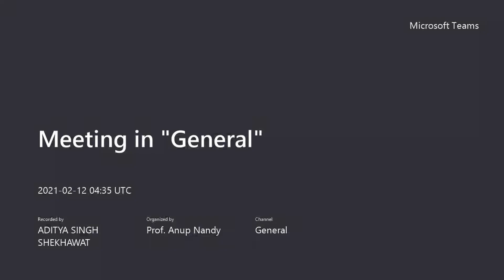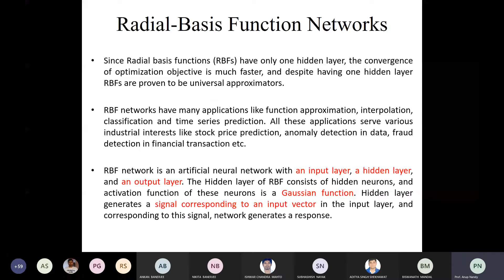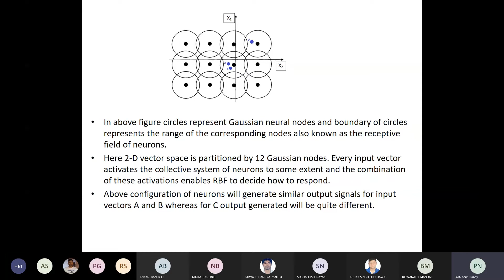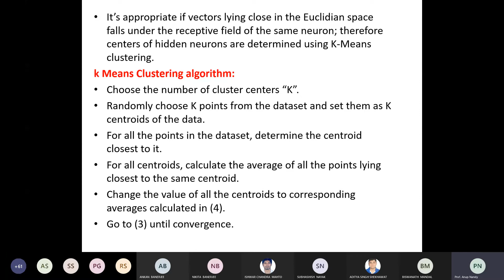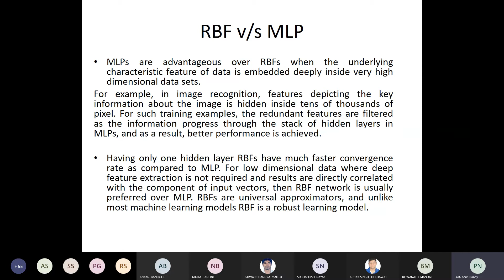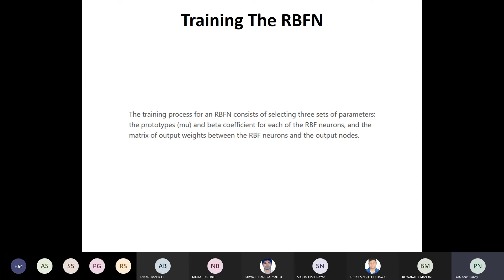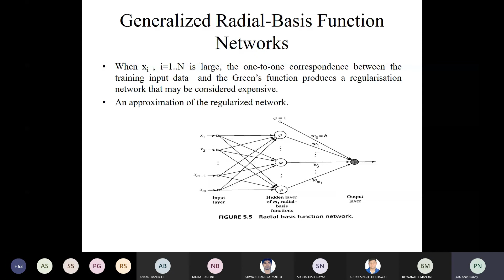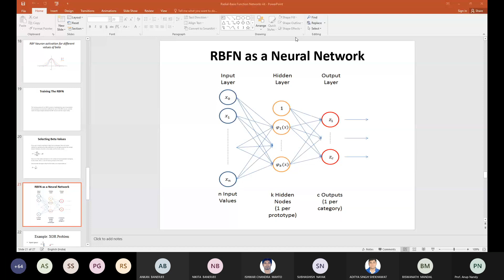Lecture 24 12th Feb 2021